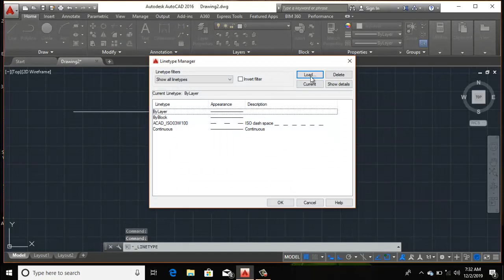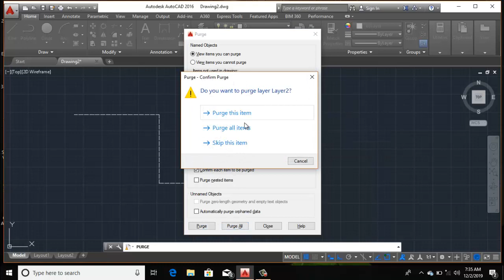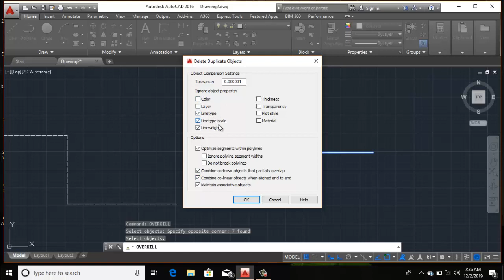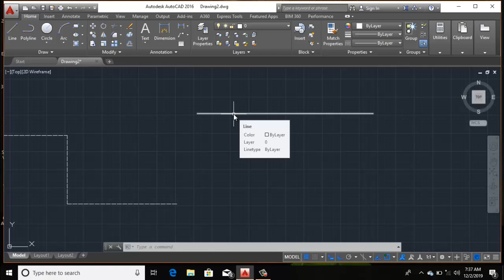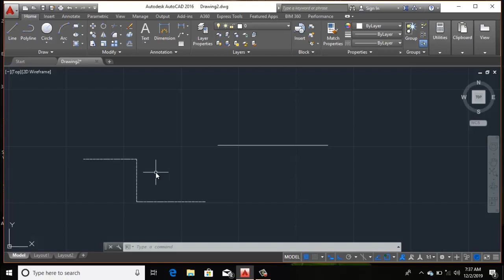Difference between | Purge and Overkill | command & their uses ||By- Akash Pandey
Hello friends...

►My Camera stand- AmazonBasics 60-Inch Lightweight Tripod with Bag

►My Mobile Stand- Marklif Gorilla Tripod/Mini Tripod 13 inch for Mobile Phone with Holder for Mobile, Flexible Gorilla Stand for DSLR & Action Cameras

►My Favorite Book- Phir Meri Yaad / फिर मेरी याद

►Civil Engineering: Conventional and Objective Type (2018-19 Session)